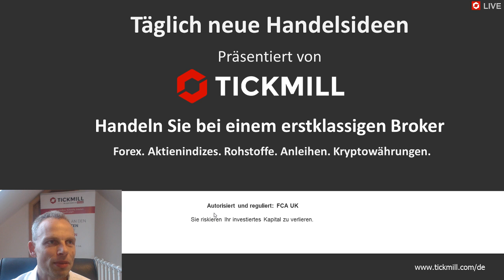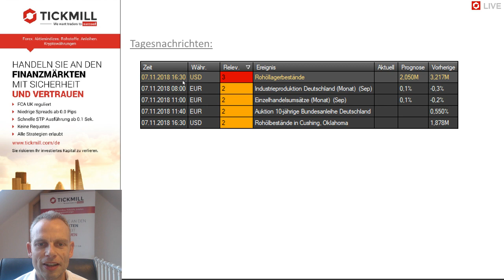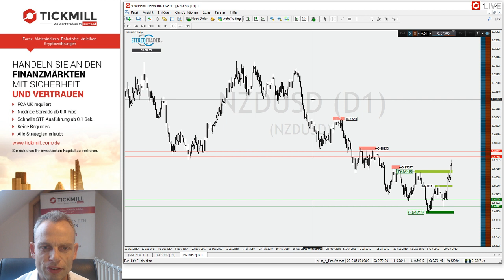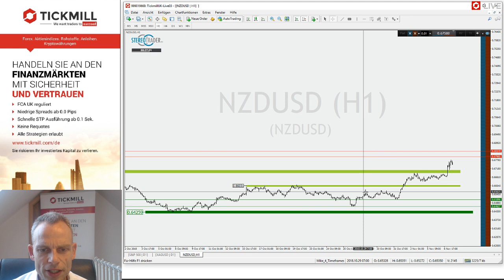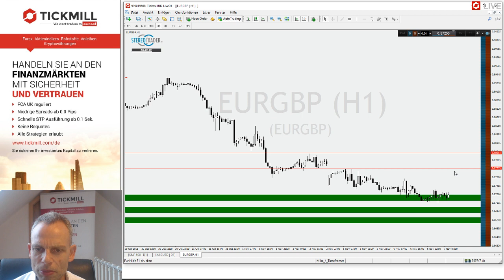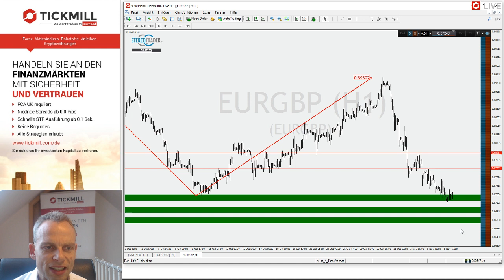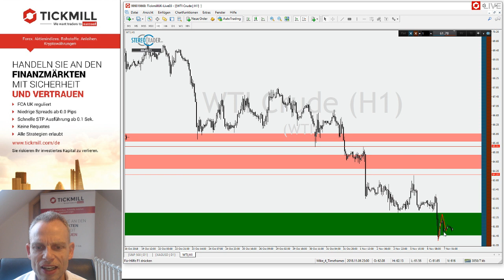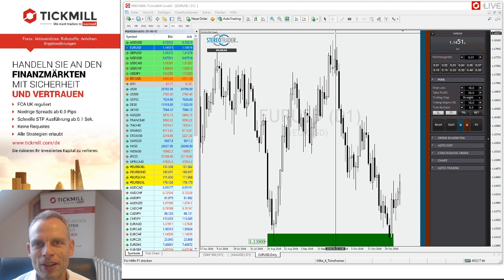EURGBP – NZDUSD – WTI – DAX – Videobesprechung zu Tickmill's Handelsideen für den 07. November